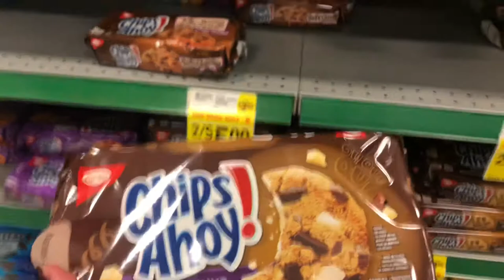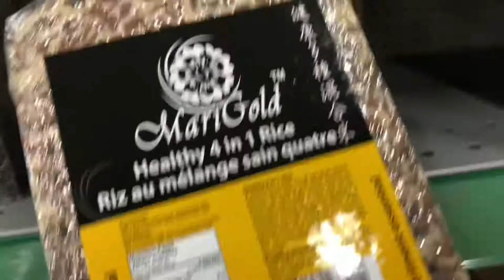Grocery shopping 🛍 🛒🇨🇦 || Life in Canada vlogs